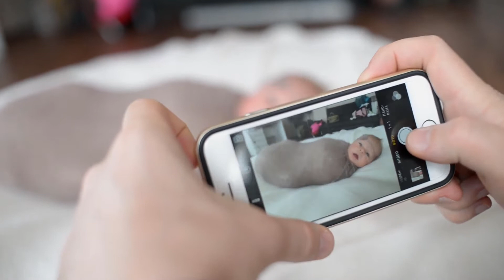Johnson's Baby Oil, Pure Mineral Oil to Prevent Moisture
The manufacturer's Johnson's baby oil locks in up to 10 times more moisture *on wet skin than an ordinary lotion can on dry skin, leaving your baby’s skin soft and smooth. It is clinically proven to help prevent excess moisture loss. This gentle baby mineral oil is easy to spread, so it’s great for baby massage. Formulated to help moisturize babies' delicate skin and great for relieving your dry, rough patches, this baby oil is a clinically proven mild and gentle formula for your baby's skin. Allergy- and dermatologist -tested, this gentle, lightly scented oil leaves skin feeling soft and smooth, and is easy to spread, so it's ideal for baby massage. Use after bath when you want to help seal in moisture and refresh dry skin. Baby massage can be a relaxing, bonding experience for you and your baby.